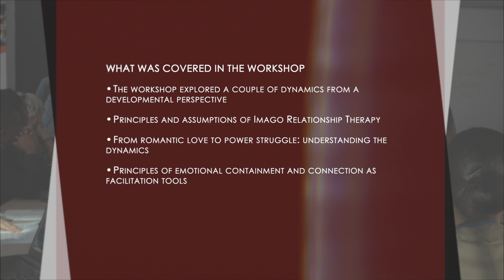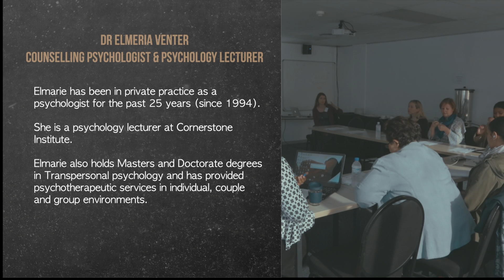Couples Counselling | Cornerstone Institute